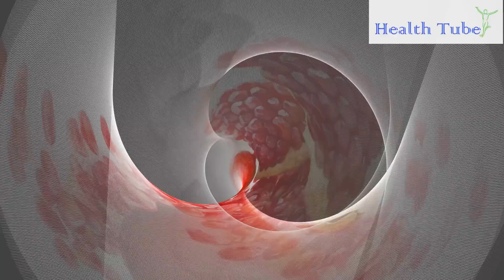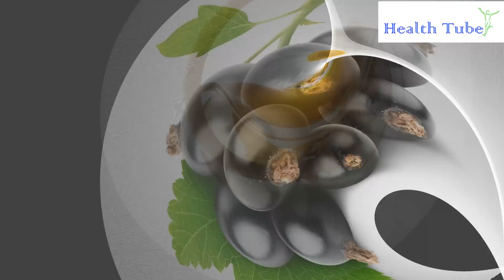Aliments pour anémie Mode naturel pour guérir l'anémie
*Always seek the advice of your physician or other qualified health provider prior to starting any new diet or treatment.

Beaucoup de gens considèrent l'anémie comme une maladie en soi, mais ce n'est en fait qu'un résultat de carence nutritionnelle. L'anémie est une condition qui survient lorsqu'un individu n'a pas suffisamment de globules rouges sains pour transporter de l'oxygène dans tout le corps. La maladie a une variété de causes et d'étendues allant de temporaire à long terme et légère à sévère. Vous pouvez développer une anémie si vous avez un état qui provoque l'apparition d'une quantité insuffisante de globules rouges, votre corps perd des globules rouges trop rapidement ou votre corps détruit les globules rouges.